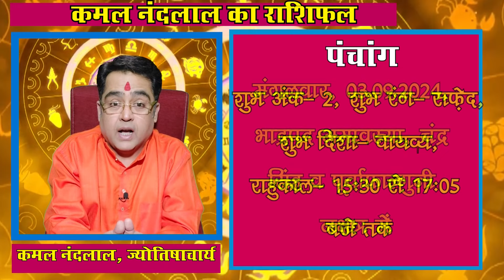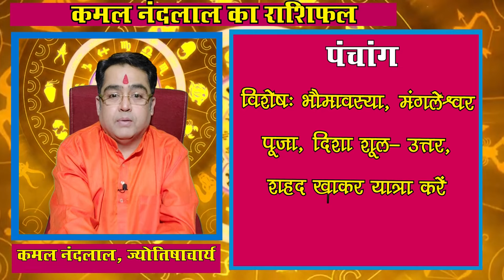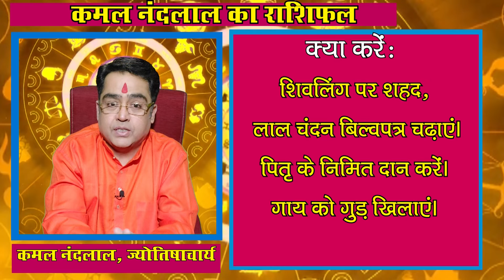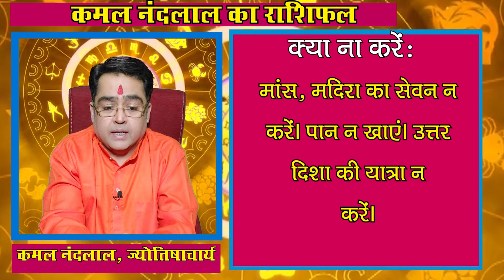Aaj Ka Rashifal | कमल नंदलाल का दैनिक राशिफल | 03 September 2024 | Daily horoscope| Kamal Nandlal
Daily Rashifal | Daily Horoscope Hindi | 03 September 2024 : 03 सितंबर 2024 : ग्रहों की रोज बदलती चाल के कारण ही हमारा रोज का दिन भी अलग होता है... कभी हमें सफलता मिलती है तो कभी दिन सामान्य गुजरता है...तो ज्योतिर्विद कमल नंदलाल (Kamal Nandlal) जी से जानते हैं कि आपका आज का दिन कैसा रहेगा...आज किस राशि वालों को नौकरी और व्यापार में होगा फायदा...किस राशि वालों की रहेगी सेहत खराब...किस राशि वालों को करनी पड़ेगी ज्यादा मेहनत...क्‍या बोलते हैं सभी राशियों के आज के ग्रह-नक्षत्र...मेष से मीन राशि वाले अपने पूरे दिन का हाल जानिए...साथ ही छोटे-छोटे उपायों से बनाएं दिन को और बेहतर...साथ ही जानिए आज के दिन कब रहेगा राहुकाल का समय..और दिन को सफल बनाने का एक बेहद सरल प्रयोग.